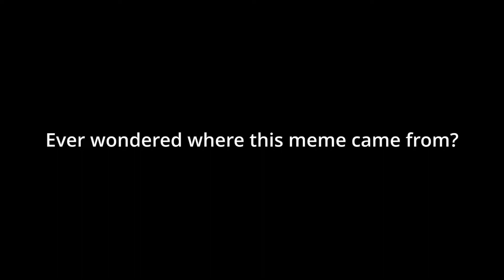berserk skeleton meme original clip